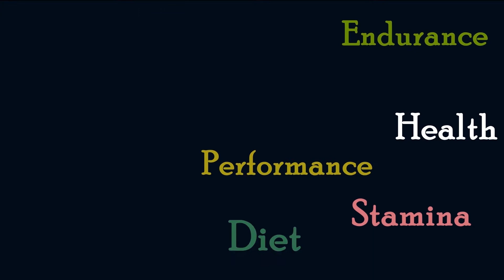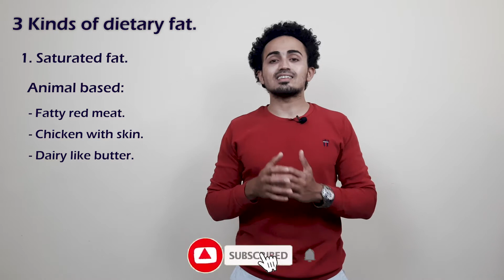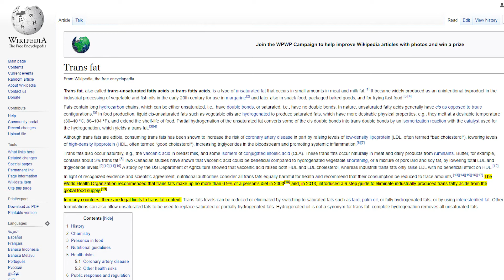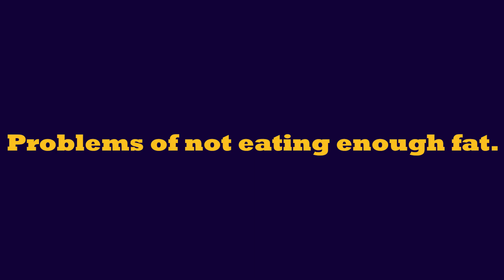What is Fats? explained 3/3 Macronutrients!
Debunking the myth's about the most misunderstood macronutrient(Fat) and  explaining what kinds of fat are good and bad.
People say eating fat makes you gain weight, that's not true in fact eating the right kind of fat is beneficial for you.

I'm talking about:
Different types of dietary fat.
-Saturated fat
-Unsaaturated fat
-Trans fat

Benefits of fat

Problems with fat deficient diet.

Examples of food containing healthy fat.